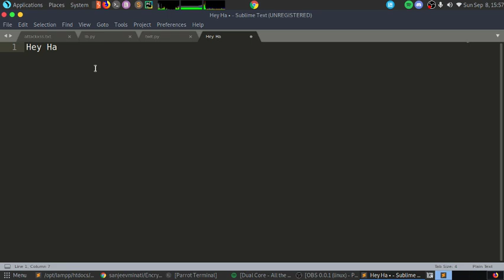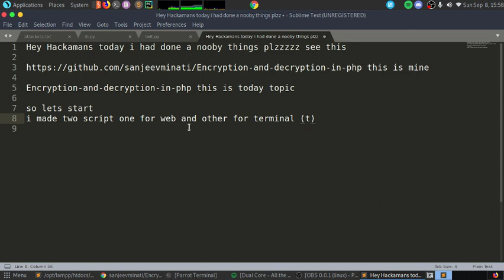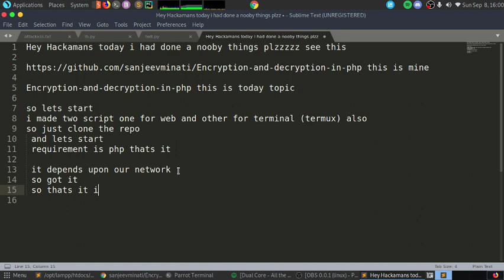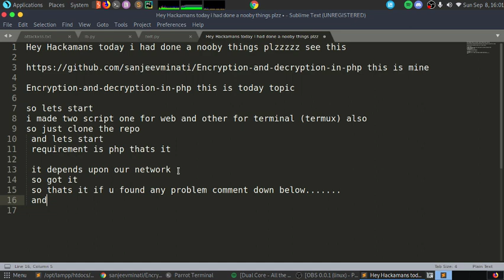Encrypt Decrypt md5 hashes in php(script) (termux)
install php in your termux

please give a star in my repo